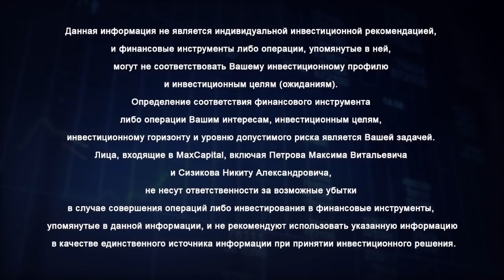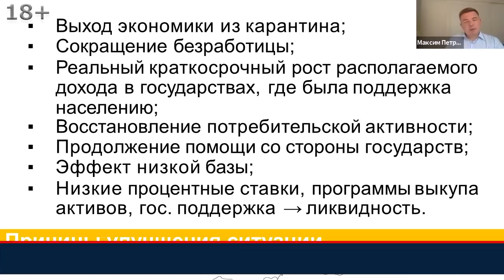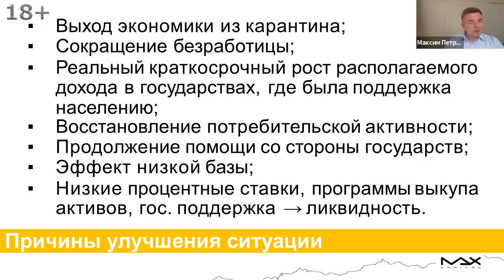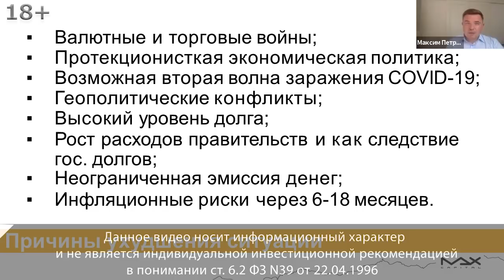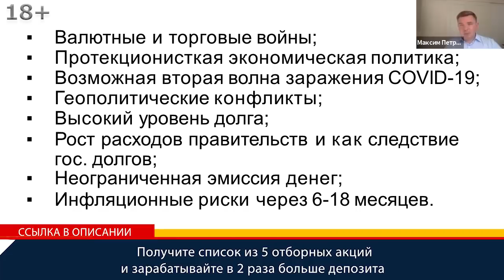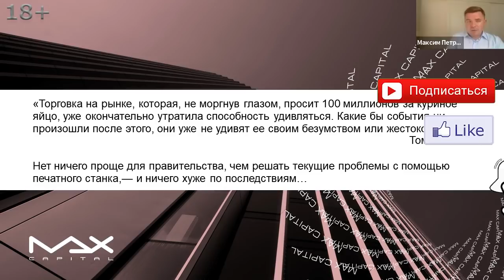Прогноз мировой экономики Что ждать от мировой экономики, что может произойти в экономике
Прогноз мировой экономики и ожидаемые последствия неутешительные. Получите список из 5 отборных акций и зарабатывайте в 2 раза больше депозита
Прогноз мировой экономики делает финансист Максим Петров говоря о возможных сценариях и причинах по улучшению экономической ситуации. Не совсем оптимистичный прогноз по причинам возможного ухудшения ситуации. Ударную волну запущенной бомбы в экономике многие еще не ощущают, но она запущена.

Прогноз мировой экономики
00:00 Давайте поговорим о возможных сценариях причины улучшения мировой экономической ситуации, которые можем увидеть, которую можем наблюдать:
- это выход экономики из карантина,
- сокращение безработицы, люди опять будут устраиваться на работу,
- реальный краткосрочный рост располагаемого дохода у государства, где была поддержка населению,
- восстановление потребительской активности,
- продолжение помощи со стороны государств,
- эффект низкой базы,
- низкие процентные ставки пока что подтвердили в Америке, что до конца двадцать первого года не будут повышать ставку пока.
02:05 Прогноз мировой экономики - вопрос сколько будет напечатано денег. Эта программа выкупа активов есть, низкие процентные ставки есть, государственная поддержка, соответственно, по-прежнему Трамп заявляет, что они еще полтора триллиона рассматривают программу помощи, то есть, есть ликвидность. Прогноз в мировой экономике на этой ликвидности будут расти и инфляционные ожидания, рынки могут подрасти. Ситуация в мире экономики может улучшиться.

Прогноз мировой экономики 2020
02:31 Другой вопрос, что всегда помните бомба сброшена, она летит и неизбежно упадет. Вот такой, наверное, не очень оптимистичный прогноз мировой экономики 2020. Причины ухудшения ситуации это:
- валютные и торговые войны, в том числе в популистских целях, протекционистская экономическая политика государства, когда они будут защищать локального производителя, сочетаясь с торговыми войнами,
- возможна вторая волна заражения COVID, если до этого момента не будет изобретена вакцина,
- геополитические риски, в первую очередь, когда Максим Петров говорит о геополитических конфликтах, это смена власти и приход популистов к власти,
- высокий уровень долга в мировой экономике в 2020 он никуда не делся,
- рост расходов правительства, как следствие, рост долгов государственных,
- неограниченная эмиссия денег на фантики обмениваются реальные активы,
- инфляционные риски по прогнозу мировой экономики 2020 на горизонте в 6-18 месяцев,
это вот причина для ухудшения ситуации.

Мировая экономика
07:41 Томас Манн, который наблюдал сумасшествие в эпоху Веймарской республики такую фразу написал: "Торговка на рынке, которая, не моргнув глазом, просит сто миллионов за куриное яйцо, уже окончательно утратила способность удивляться. Какие бы события ни произошли после этого, они уже не удивят ее своим безумством или жестокостью". Максим Петров говорит про инфляционные риски в мировой экономике, про то, какое воздействие это может оказать, долгосрочное воздействие может оказать на правительственное управление целых стран, рост налоговой нагрузки, рост инфляционной составляющей и, что называется, нет ничего проще для правительства, чем решить текущие проблемы с помощью печатного станка, - и ничего хуже по последствиям… Очень тяжело из этого выходить, а к этому, в принципе, дело и движется.